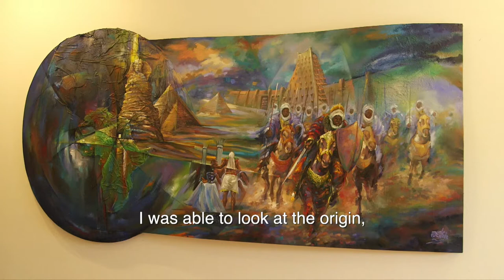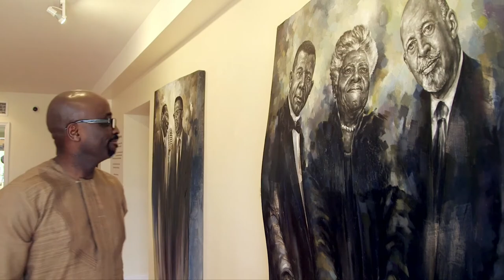YSF - “Beans, Rice & Gumbo”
The historic Ali Cultural Arts in Pompano Beach continues to celebrate black history long after February with a new art exhibition. Running now until March 29th, “Beans, Rice & Gumbo: Facts, Fictions and Frictions of Black History" showcases African American history from the past to modern day.  Inspired by Nigerian artist Adewale Adenle's personal experiences and observations of both his homeland and the U.S., he explains his thoughts through the medium of painting in order to get the public thinking as well.